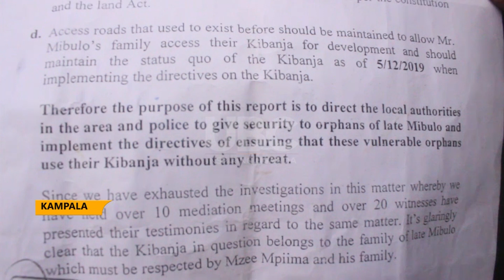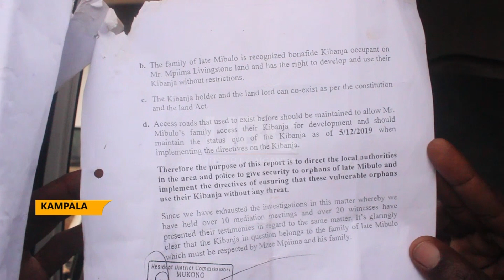Bond-UHRC Report, NUP's alleged missing persons serving sentence, others on Police bond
Uganda Human Rights Commission has established the status of National Unity platform alleged missing persons following a request by NUP leaders.
The Chairperson Uganda Human Rights Commission Mariam Wangadya says they contacting the next of kin of the alleged persons for particulars concerning their arrest.